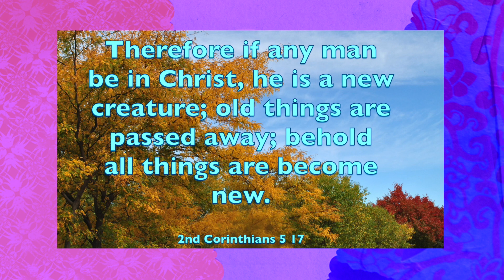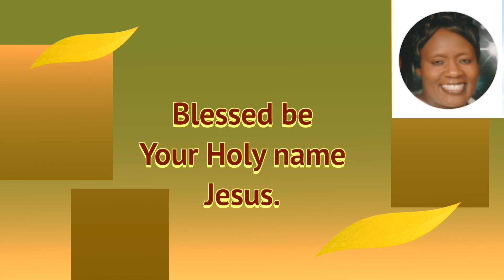Sing and Rejoice For Jesus Loves You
Sing and Rejoice - Jesus loves You